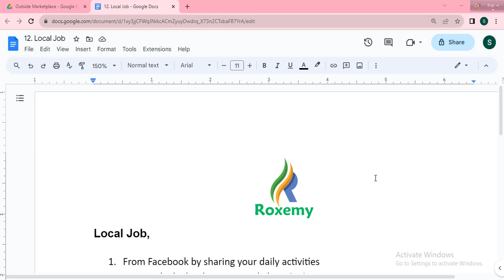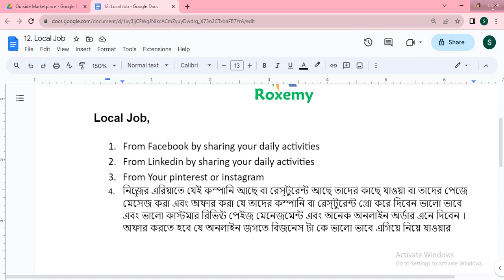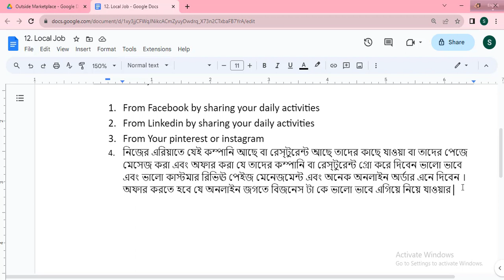Class 10 - Digital Marketing Job Hunt: Best Tricks and Strategies to Get Local Job in Bangladesh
Welcome to Roxemy's Free Course on Outside Marketplace Client Hunting! In this comprehensive digital marketing guide, you'll master the art of client acquisition beyond platforms like Fiverr and Upwork. Unlock Digital Marketing Success Beyond Marketplaces! Learn Proven Strategies to Get Clients Anywhere!

Eager to kickstart your digital marketing career? Explore the evolving landscape of digital marketing jobs in Bangladesh and learn the ropes for beginners in 2024. Master the art of crafting a standout digital marketing job resume and unravel the responsibilities that come with the role. From job boards to fast-track shortcuts, we've got you covered. 🌐💼

This is the 10th video of the course.

In this video, you will learn:
01) Digital Marketing Job Resume
02) New Digital Marketing Jobs
03) Digital Marketing Job Responsibilities
04) Digital Marketing Job Shortcut
05) Digital Marketing Job Interview
06) Digital Marketing Jobs Bangla
07) Digital Marketing Job Fast
08) Digital Marketing Job Freshers
09) Where To Find A Marketing Job
10) How To Get A Marketing Job
11) Find A Digital Marketing Job
12) Marketing Job Boards
13) Job Boards For Marketing
14) How To Get A Digital Marketing Internship
15) How To Get A Marketing Job

📚 Course Highlights:
✅ Understanding Outside Marketplace Client Hunting
✅ Client Hunting Strategies for Social Media, YouTube, and Google
✅ Getting Fiverr Clients Outside Fiverr
✅ Local Job Client Hunting
✅ Email Marketing for Client Acquisition
✅ Utilizing Google Maps
✅ Getting Clients from Dropshipping Websites
✅ Remote Job Client Hunting

💡 Why Enroll?
⦿ Elevate Your Digital Marketing Career
⦿ Diversify Your Client Sources
⦿ Build a Sustainable Freelance Business
⦿ Course Schedule: [Insert Schedule]

⦿ Digital Marketers
⦿ Freelancers
⦿ Entrepreneurs
⦿ SEO Enthusiasts

Our channel is an educational platform. You can learn Facebook Ads Break, Facebook Ads, Facebook In-Stream Ads, Facebook Monetization, and Facebook all earning methods from here.